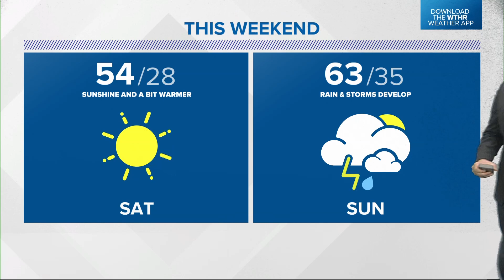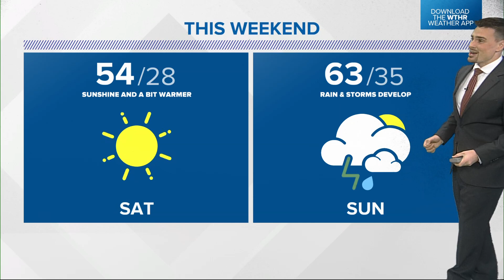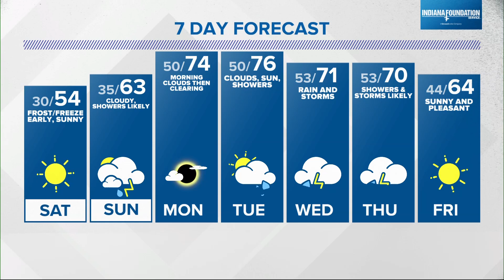Live Doppler 13 Forecast | 11 p.m. update, April 5, 2024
13News meteorologist Matt Standridge previews the weekend weather in central Indiana as well as how much cloud cover is expected during Monday's total solar eclipse.